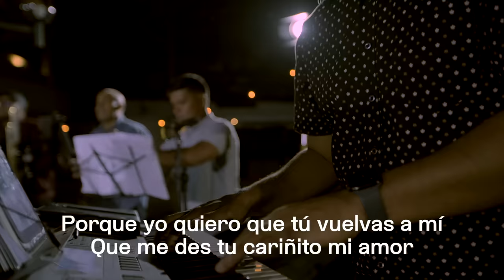La Salsa De Siempre --- Los Covers Music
Llegó la hora más esperada nuestro primer video oficial de los Covers Music donde podrás disfrutar de temas variados de la "Salsa de siempre" junto a Jhonatan Araque y músicos de primera de calidad e invitados especiales.

Canciones:
Desesperado - Luis Enrique
Lagrimas - Roberto Blades
Que Maravilla fue Sentirte - Conjunto Chaney
Estar Enamorado es - Noche Caliente
Tu Cariñito - Puerto Rican Power
Todo Comenzó Bailando - Frankie Ruiz
Bailemos Otra Vez - José Alberto - El Canario

Orquesta:
VOCES
JHONATAN ARAQUE - ROQUE CEDEÑO

COROS: RAFAEL MEDINA - ROSIRMAR MADERA

PIANO: WISTON BIUR

BAJO: JULIO ANTILLANO

CONGAS, PERCUSIÓN MENOR Y COROS: CARLOS GUZMÁN

TIMBAL: MAURICIO LANDAETA

BONGO: CESÁR DÍAZ

TROMPETAS: LUIS CARLOS BLANCO - DANNY BRICEÑO

TROMBONES: WILLIAMS APONTE - LISANDRO LAYA

DANCERS: ARGENIS GONZÁLEZ - YALEDY GUTIÉRREZ

DJ INVITADO: MORTE GEIRT (DJ MUERTE)

EDICIÓN DE AUDIO – MEZCLA/MASTERING: FRANCISCO REQUENA

¿Quieres saber más información?

Etiqueta y comparte con alguien que ame la música